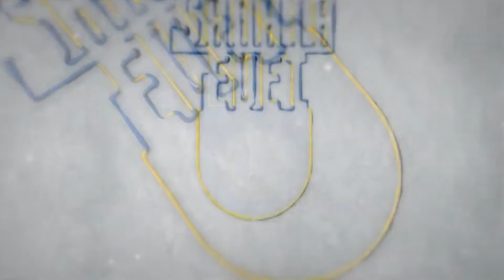PDG. Celil Vardar, 15 NİSAN DÜNYA SANAT GÜNÜ, Altın Aslan Lions Kulübü, SANATA EVET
PDG. Celil Vardar
15 NİSAN DÜNYA SANAT GÜNÜ
Altın Aslan Lions Kulübü
SANATA EVET